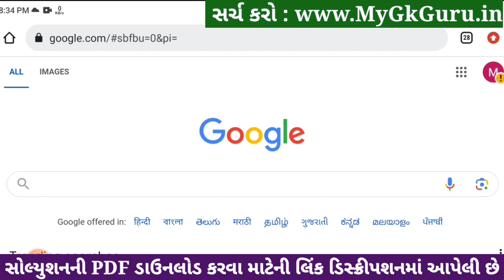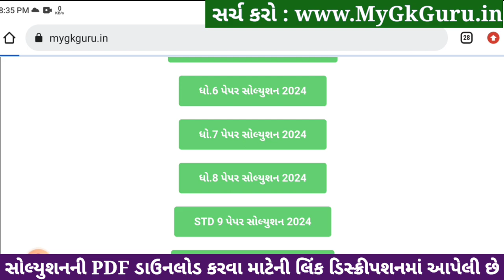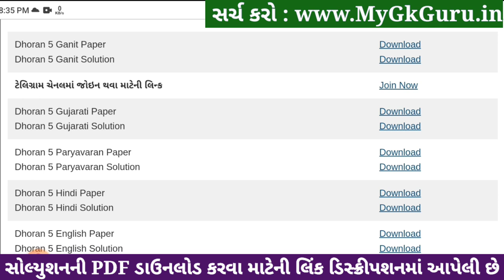Std 5 maths paper solution 2024 40 marks, Dhoran 5 ganit paper solution 2024, std 5 ganit paper 2024